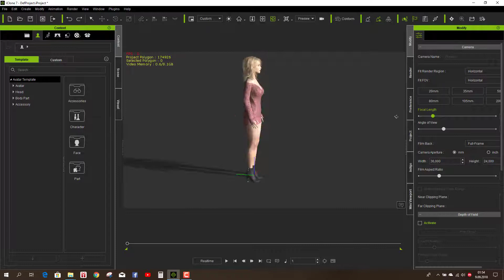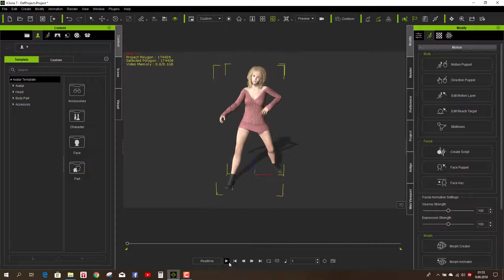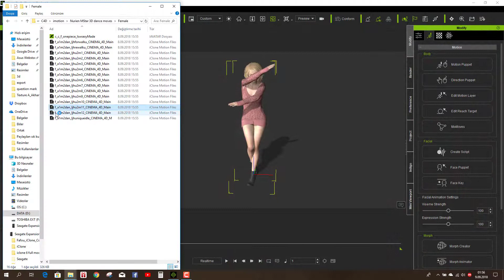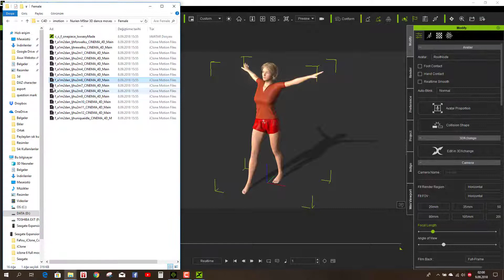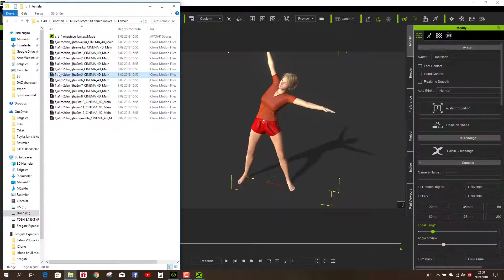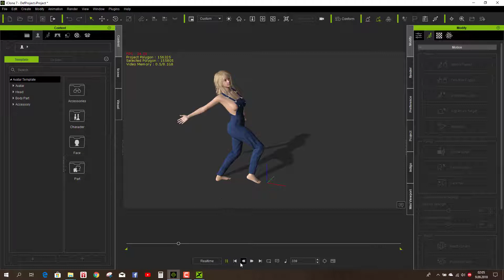Dance motion Nurien MStar 3D dance moves (ic 6 and 7) FCMP-95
Dance motion Nurien MStar 3D dance moves (ic 6 and 7)